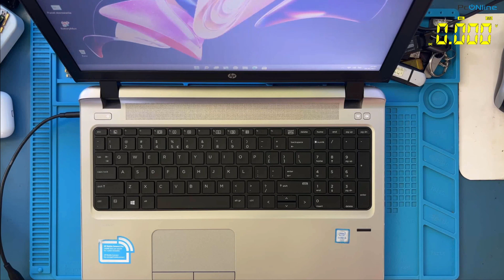Konkurs po osiągnięciu 3k subskrypcji kanału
KAMERA : iPhone13Pro , iPhone 8